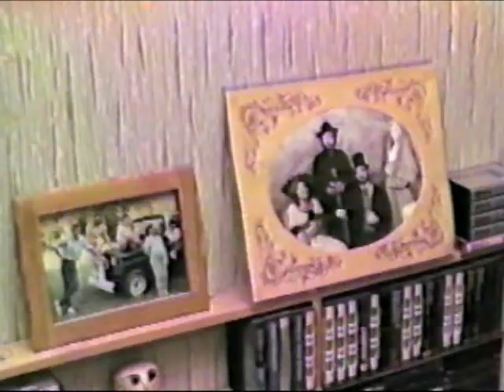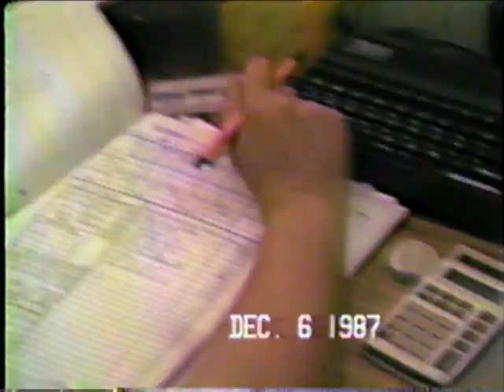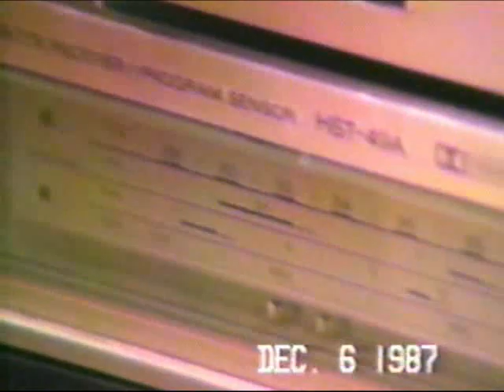VHS 001_25 Alicia trabajando con nuestra 1era. PC TK 85 de 16 Kb RAM con expansor a 64 el 6/12/1987